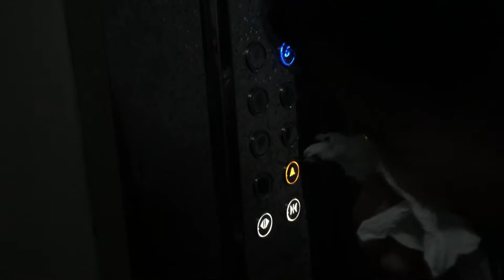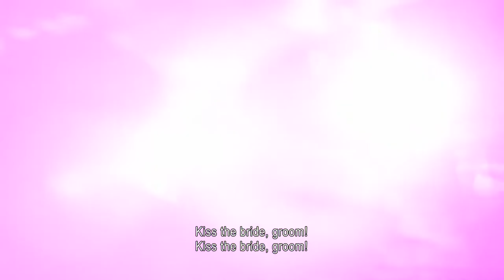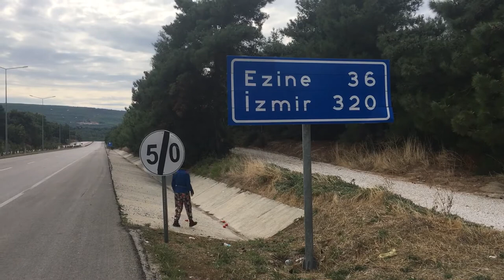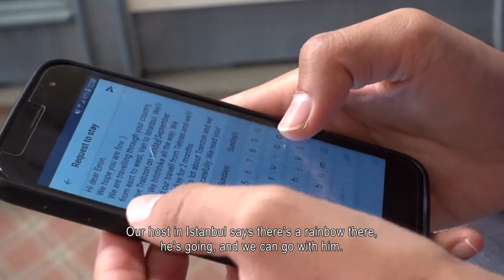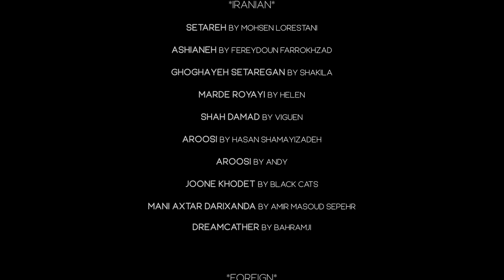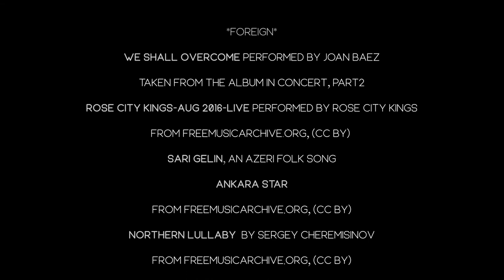I am wanderlust | Iranian woman documentary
This is an Iranian woman portrait documentary. It's name is "wanderlust".
Character: Nastaran Mehralian
Director: Siavash Minaravesh
Director of Photography and Editor: Siavash Minaravesh
Producer : Siavash Minaravesh
Re-Recording Mixer: Rasa Rostam
Translator: Hassan Sharafoddin
Artist: Aleksandar Dimitrijevic
Composer: Dimitrijevic, Aleksandar
Publisher: Lynne Publishing
🎥 Full HD
👇اگر سابسکرایب کنی بهم کمک میکنی ویدیوهای بیشتری و بهتری بسازم.روی لینک زیر کلیک کن